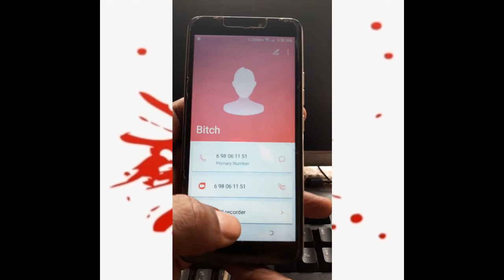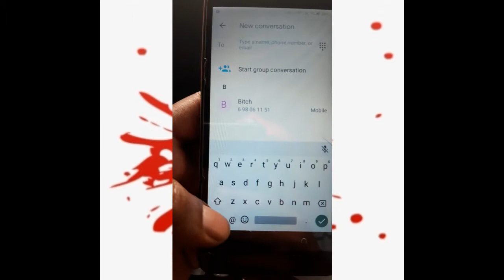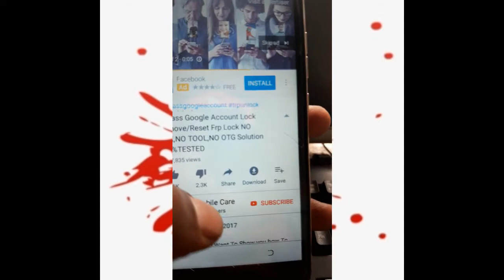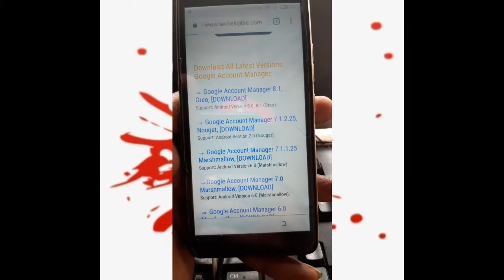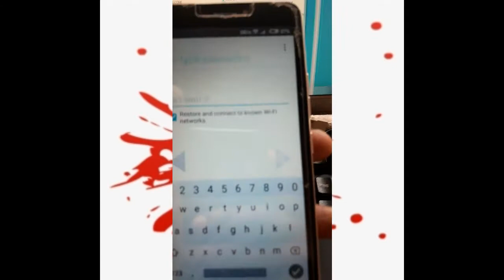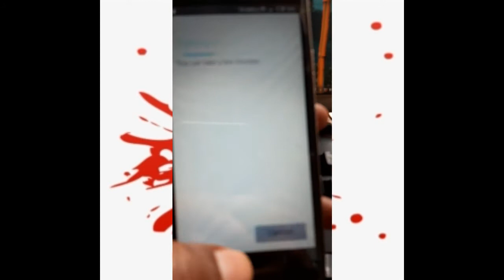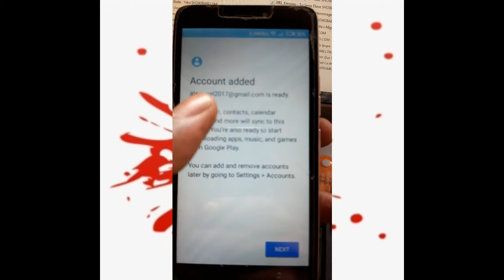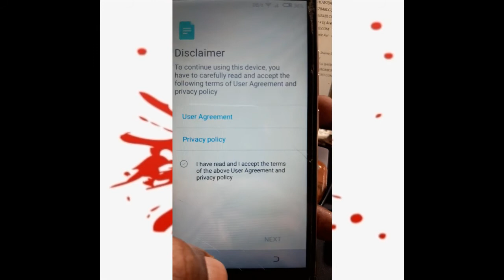BYPASS FRP on TECNO POP2 POUVOIR B1P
hey guys here is leo4bay, I'm back with another one
This video is about TO show you how to reset or bypass FRP (Factory Reset Protection) on the Tecno Pouvoir B1P